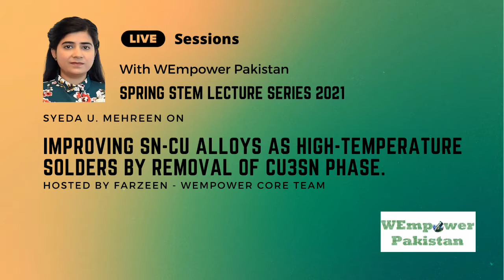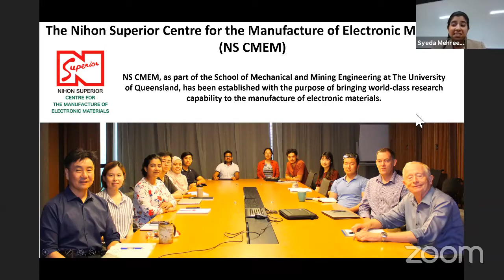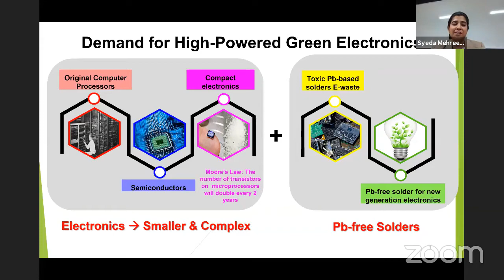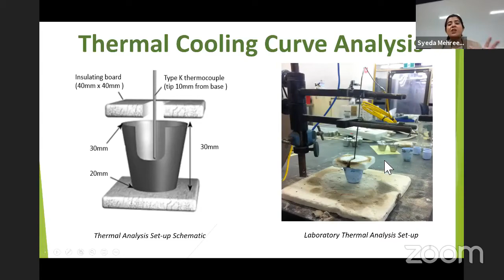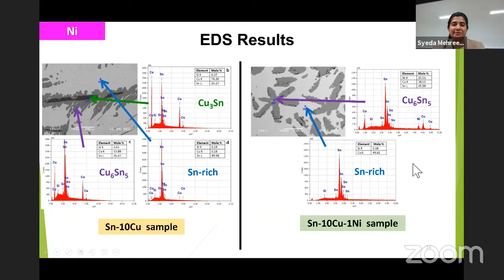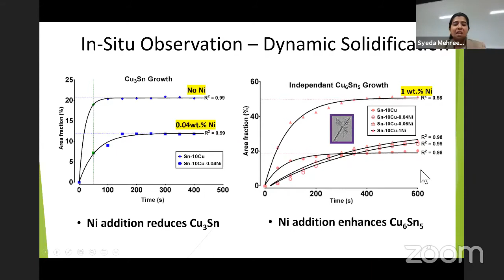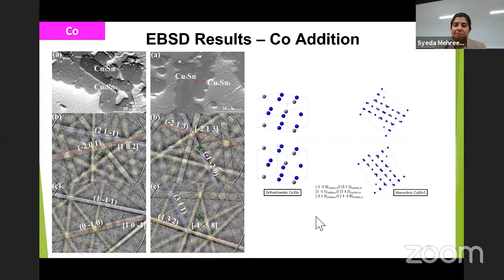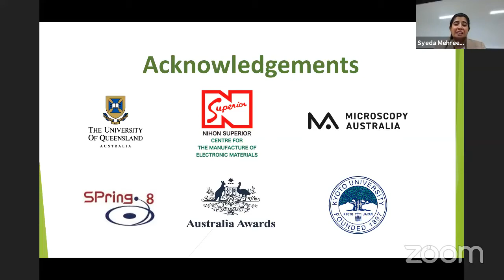Syeda U. Mehreen on Improving Sn-Cu Alloys as High-Temperature Solders by Removal of Cu3Sn Phase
Themed as “Spring STEM Lecture Series” this month, the symposium is proud to feature regional speakers to share their research innovations, discoveries and aspirations in STEM.

We invite you to join us! In listening to and learning from these lectures, we can gain knowledge and redefine our futures.